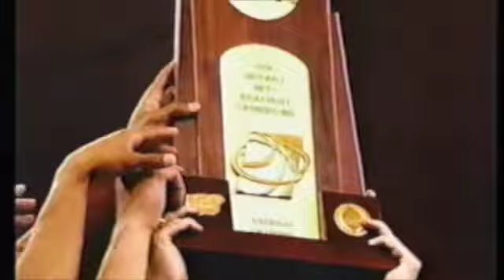2007 Basketball Buckeyes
A Video I Made Before  The 2007 Basketball National Championship. My Buckeyes Came Up Short, But Played Tough And Greg Oden Showed When Healthy He Can Dominate.